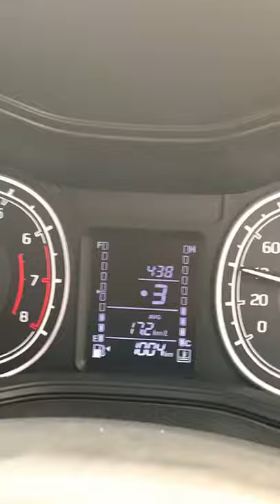27 December 2021